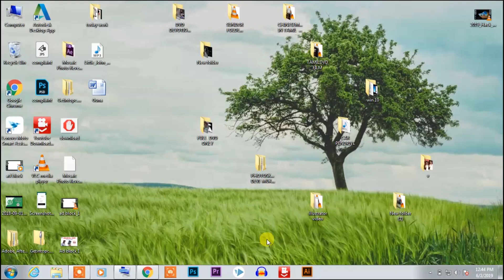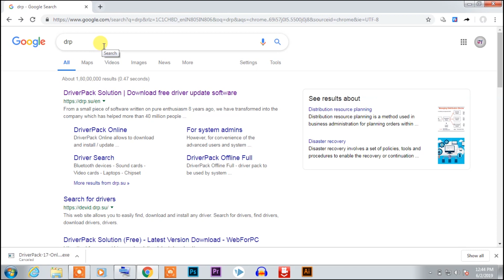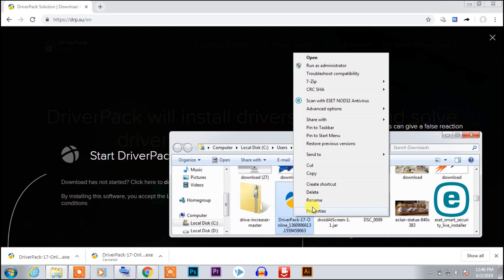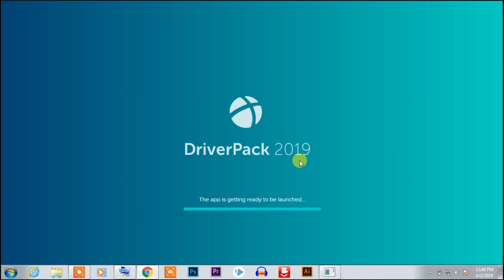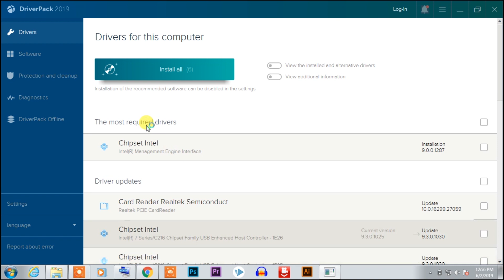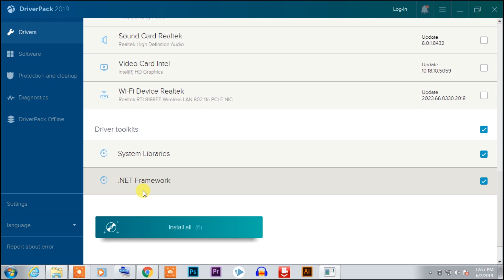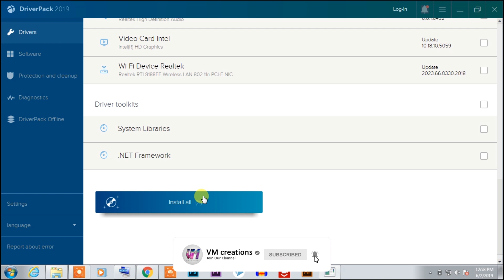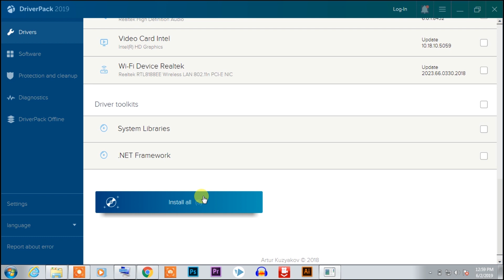| How to download | All driver in windows | vmcreation |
windows xp all drivers download
device driver download